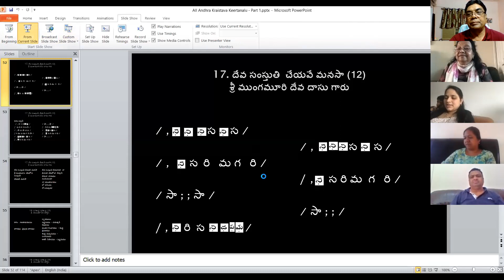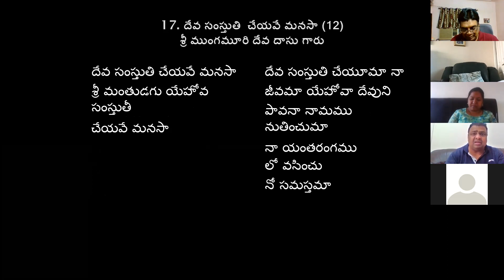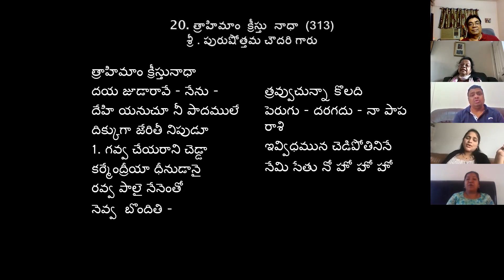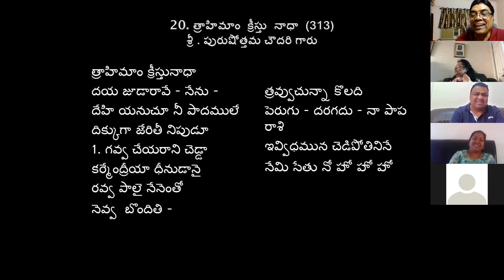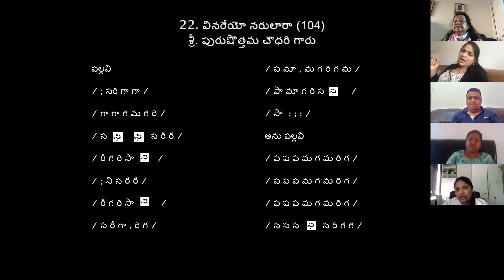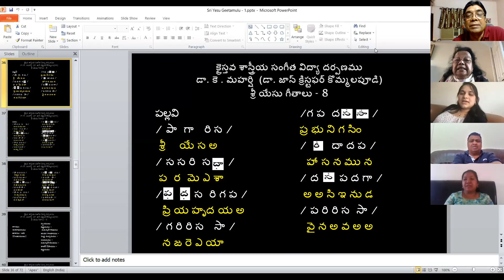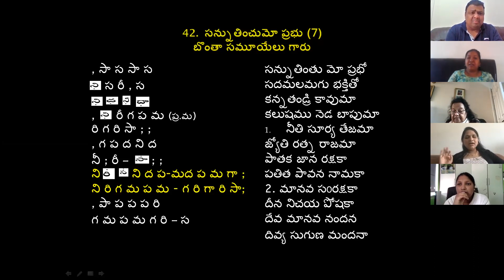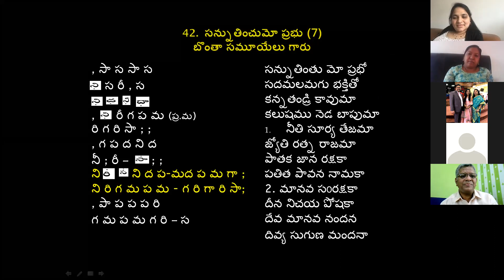Dr. K. Maharishi's Christian Melodies - 19 - 09n 2020, Saturday, UK Online Class